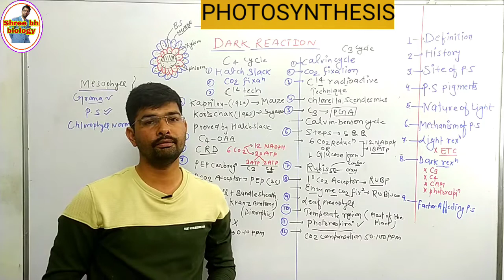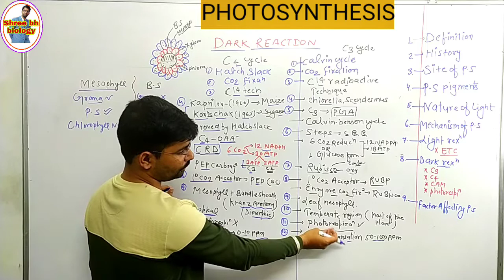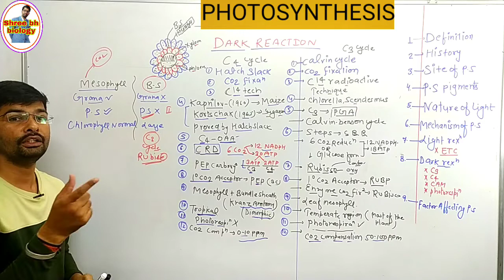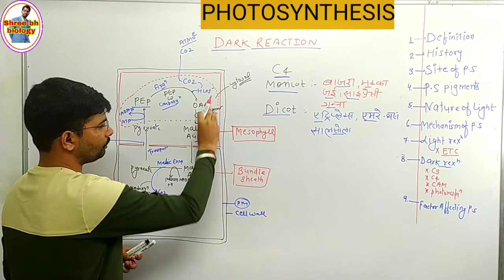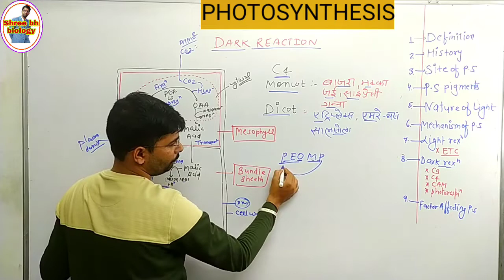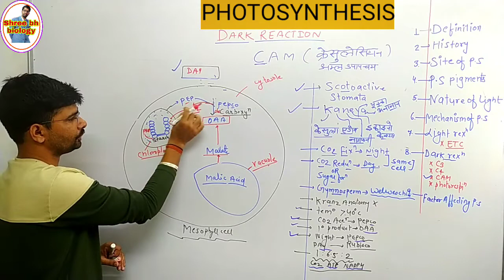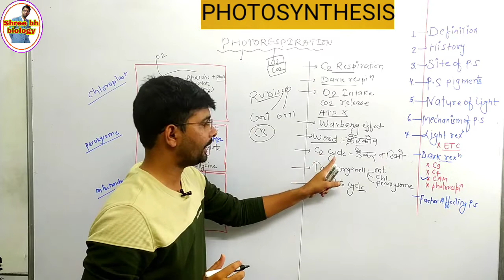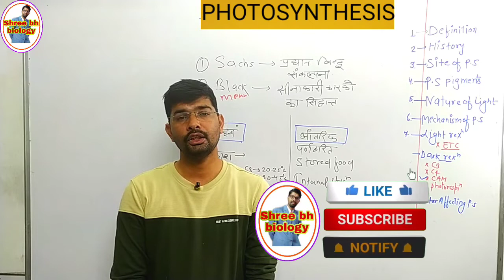Photosynthesis in higher plants| part-3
part -2 link photosynthesis in higher plants

ABOUT CHANNEL

The purpose of this channel is provide  good quality teaching with tricky explanation regarding biology and enhance the knowledge of each student with positive manner ।I always try to maintain the topic very easy and tricky so u can memorise the topic very effectively without any kind of stress
My motto is making of biology very funny and tricky so u can grasp each topic very effectively because in competitive society it is very important to study hard but in funny way without pressurise  the mind in wrong direction ।।।thanks

definitely It will very helpful for you  shree bh biology
My URLs

Important tags

Plant physiology2nd grade
How to learn plant physiology,
photosystem, howtolearnphotosystem , respiration in plants, respiratory quocent, # plant movement in hindi,
Plant hormones ko kaise yad Karen, plant growth and development chapter class 11th NCERT, jibrellin hormone ko kaise yad kare, NCERT plant physiology,  cytokinin ka roll, ethylene hormone ka commercial use , mineral Nutrition kaise yaad kare , minerals tricks ।